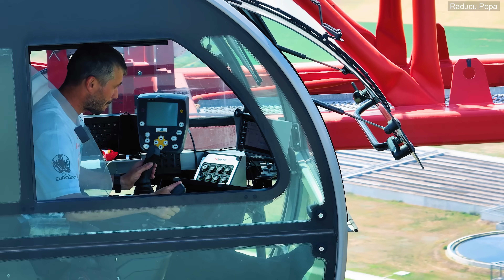POD Suspendat peste Dunare | Teste Ziua IV | Vopsire piloni | 15.06.2023 Ep. 296 | Suspension Bridge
🌉POD Suspendat peste Dunare | Teste Ziua IV | Vopsire piloni | Demontare structuri | Lucrari turnuri Blocuri ancoraje 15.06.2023 | Ep. 296
Cum se construieste un pod suspendat
How a suspension bridge is built
Braila Bridge
Braila Tulcea
Vopsire piloni 00:01
Turn Braila 04:42
Turn Jijila 07:21
Turn Braila 09:04
Teste 10:55
Bloc ancoraj Braila 12:26

Distribuirea sau folosirea acestui material este posibila doar cu acordul proprietarului!

Daca doriti sa ma sprijiniti la realizarea acestor filmari, o puteti face astfel:
☑ Distribuire, abonare, apreciere
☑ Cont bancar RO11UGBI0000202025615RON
☑ Direct in video sub titlu, click "Multumire"
Va multumesc anticipat!